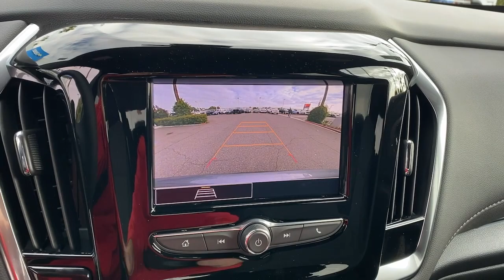2023 Chevrolet Traverse Anaheim, Buena Park, Santa Ana, Norwalk, Fullerton, CA PJ145109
Sterling Gray Metallic New 2023 Chevrolet Traverse LT Cloth available in Buena Park, California at Premier Chevrolet of Buena Park. Servicing the Anaheim, Santa Ana, Norwalk, Fullerton, CA area.

Sterling Gray Metallic 2023 Chevrolet Traverse LT 1LT FWD 9-Speed Automatic 3.6L V6 SIDI VVTRecent Arrival! 18/27 City/Highway MPG